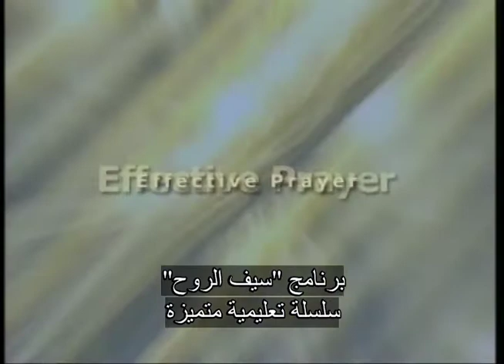سيف الروح -مُلك الله 16